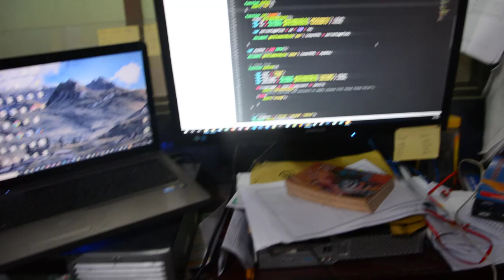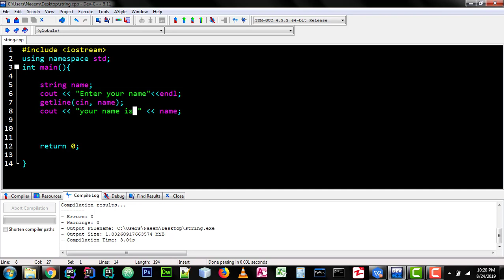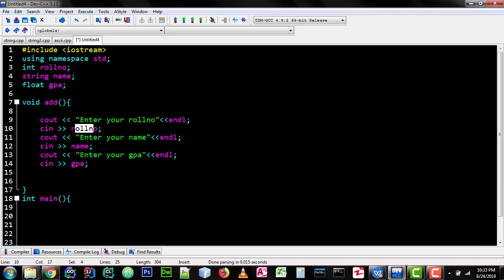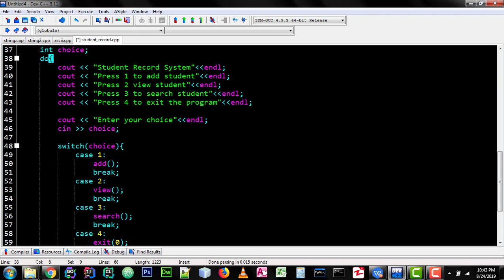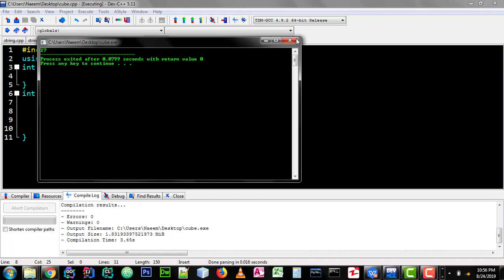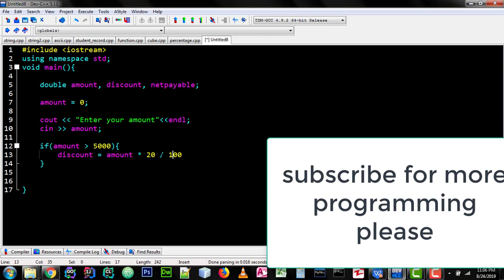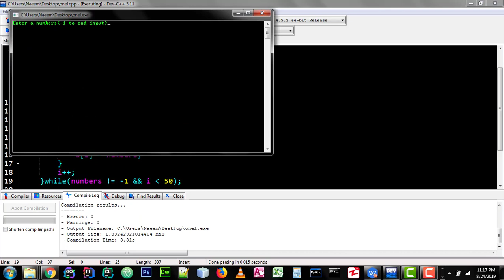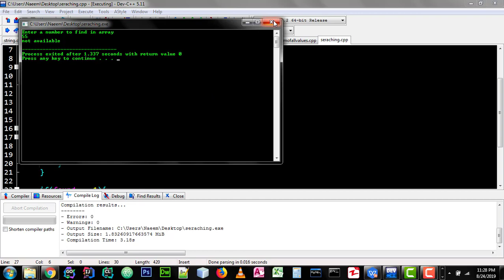Advance C++ Complete Course in Urdu Hindi 2021 (for beginner to advance)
In this video you will learn how to work with advance c++ programming .Also you will learn how to create practical  example programs in c++.
We will create students record system using c++ and will create amount discount system in c programming.
We will talk about array, string , searching etc.

Programs we will cover
Menu driven program (students Record system)
Discount amount on sales system in c++
Basic strings
search character in strings
print ASCII code on the screen
work with arrays
searching in arrays
functions
find percentage using functions
do while loop to create menu driven program